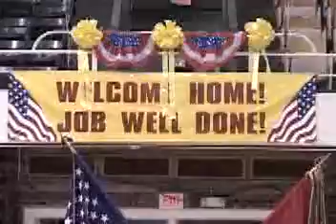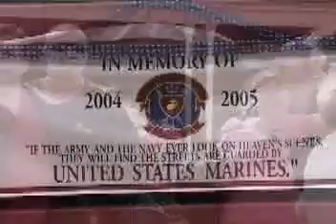Iraqi Freedom Music Video